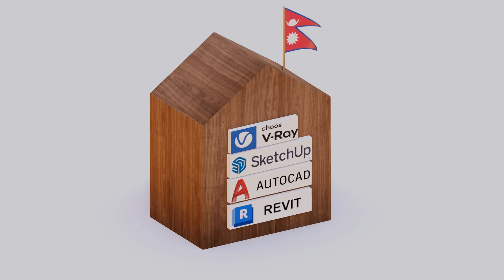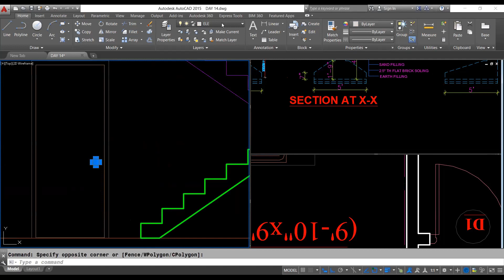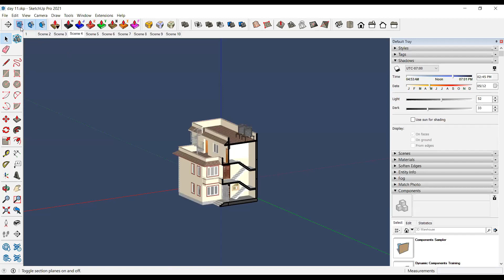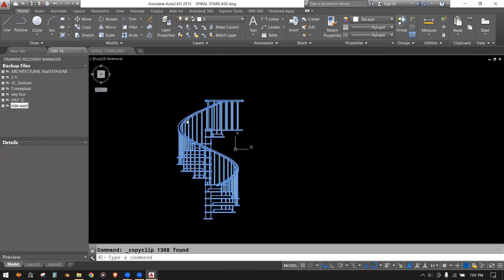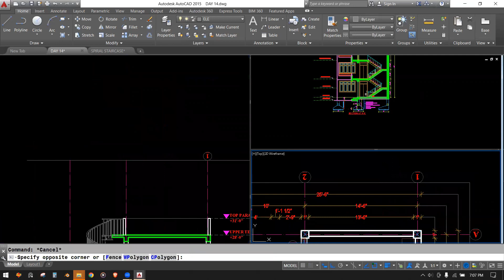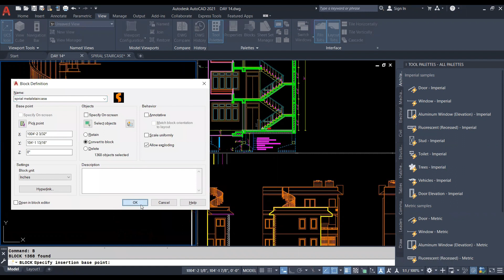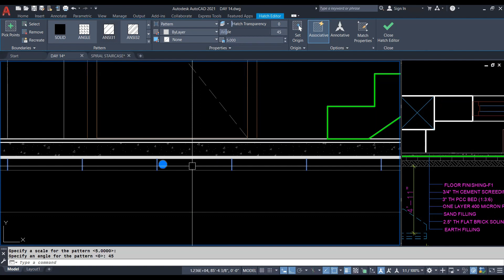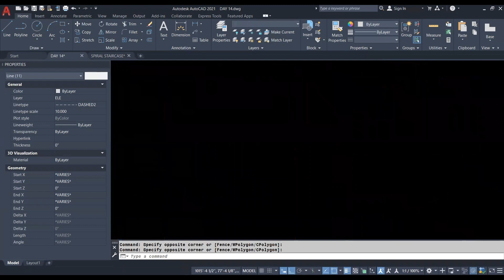14 | Building Section in AutoCAD-Part-2 | Nepali Tutorial | Online Workshop one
Namaste,
14 | Building Section in AutoCAD-Part-2 | Nepali Tutorial | Online Workshop one
this is recorded video from our Zoom Free online Workshop
you can join this workshop for free (class : chaitra 1st to Chaitra 30, 2079)
Zoom Meeting ID: 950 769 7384
Passcode: G6LCM9
tutor: Ar. Sudeep Singh
In this video, we make building sections